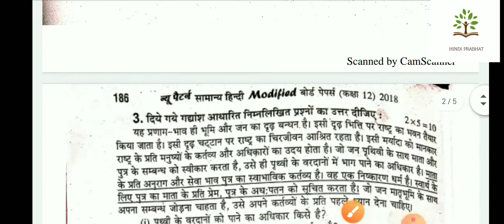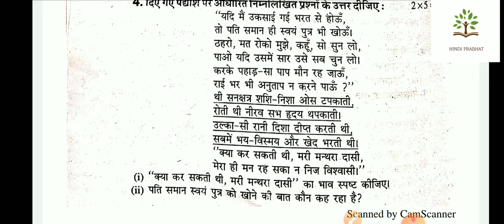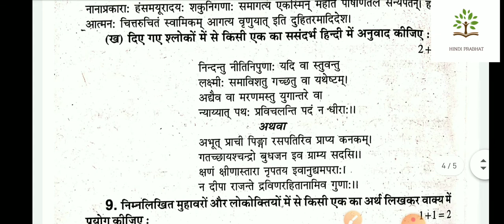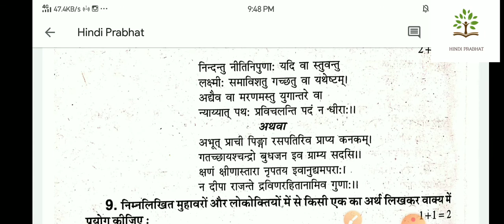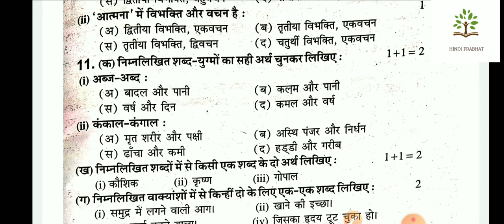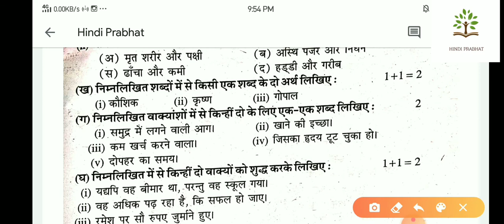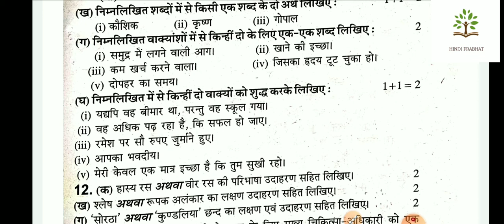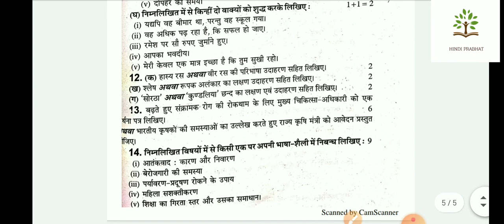Model Paper(Hindi) Practice Set-2 (Class 12th) By-Shrawan Tiwari(Hindi Prabhat)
मुझे उम्मीद है कि आपको यह वीडियो तैयारी करने में काफी सहायक सिद्ध होगी |